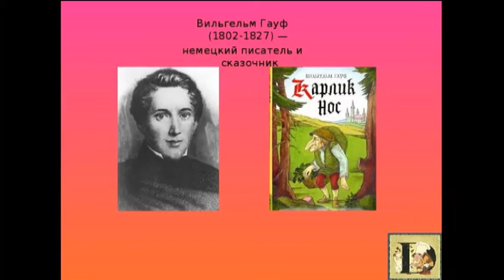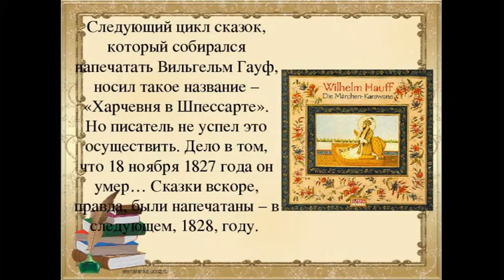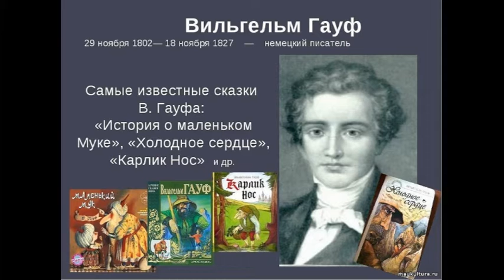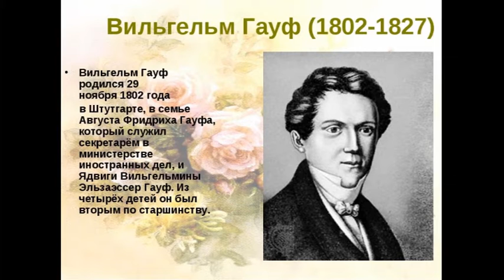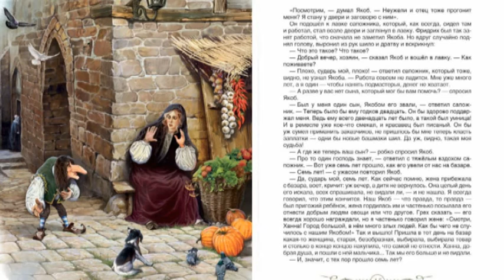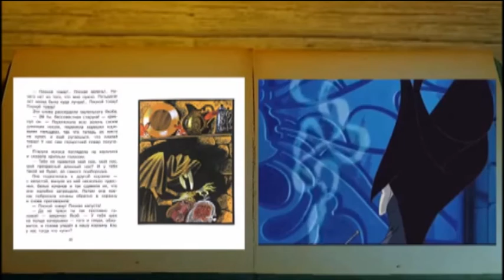ДОФ КФл_Карлик Нос